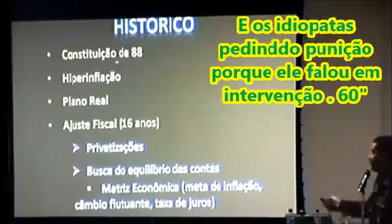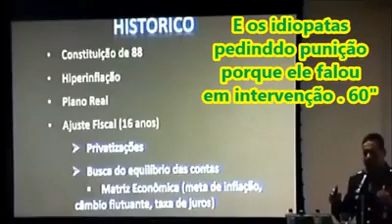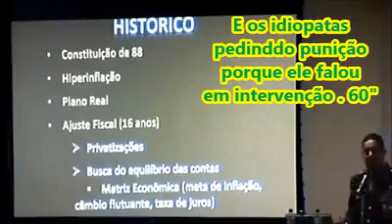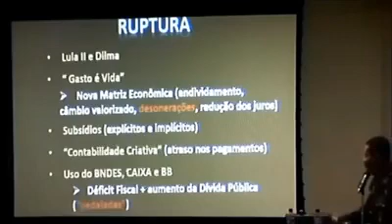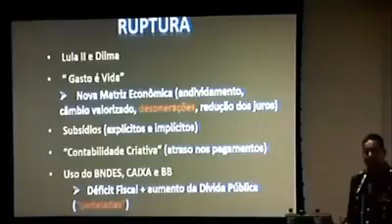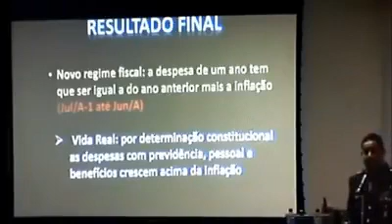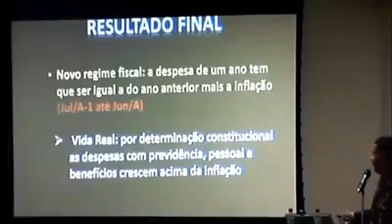A Idiopatia pede punição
Para cima dessa corja doentia Forças Armadas...
Vamos todos mostrar o valor de um povo que respeita sua história. Não vanos permitir que esses ladrões nos tirem a paz e a alegria de viver.
Se eles optaram pela guerra, então, façamos a guerra que eles tanto querem.
Naturalmente que eles não querem guerra contra as Forças Armadas, somente contra o povo desarmado. Mas, vamos mostrar a eles "verás que um filho teu não foge à luta", e mostremos, acima de tudo, que somos unidos, e que um povo unido, jamais será vencido. Principalmente, porque lutamos pela paz e pelo amir em nome de Jesus i nosso Salvador... (ap. Ely Silmar Vidal - jornalista)